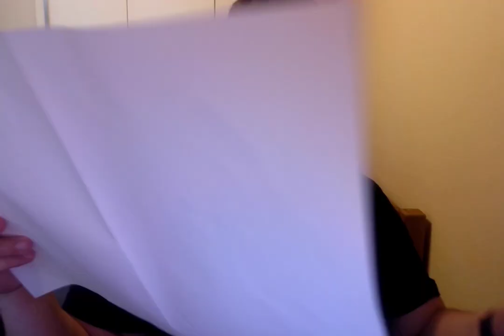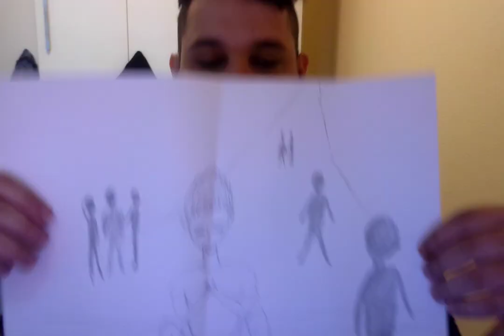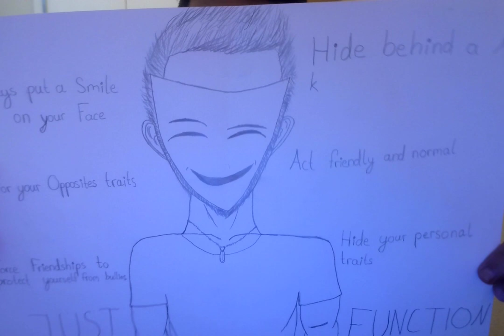Kunsttherapie und ihre Wirkung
In diesem Video erzähle ich euch etwas über meinen Aufenthalt in einer Klinik, wo ich Kunsttherapie hatte und wie sie bei mir gewirkt hat.

Gefällt euch das Video? Lasst doch gerne ein Like und ein Abo da!